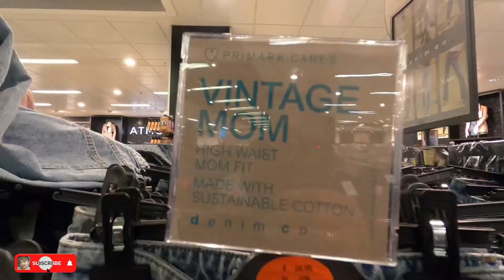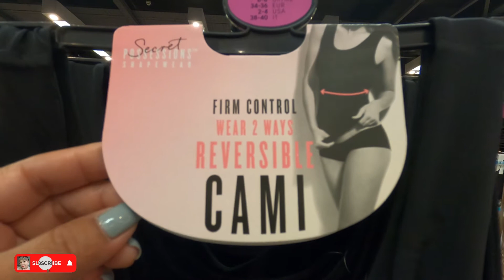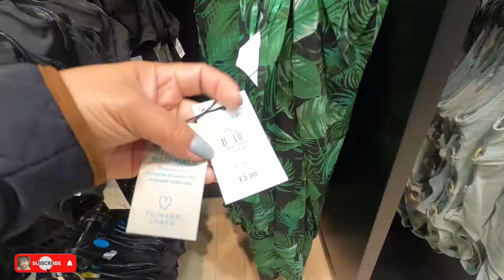**WHAT'S NEW** IN PRIMARK UK | COME SHOPPING WITH ME | APRIL 2021 | SUMMER FASHION TREND | HOMEWARE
**WHAT'S NEW** IN PRIMARK | COME SHOPPING WITH ME | APRIL 2021 | SUMMER FASHION TREND | HOMEWARE ETC

*NEW IN* HOME BARGAINS | COME SHOPPING WITH ME | APRIL 2021 | Fathers Day, Garden, Homeware | Cat xo 👇

WHAT'S *NEW* IN THE RANGE UK | COME SHOPPING WITH ME + HAUL | THE RANGE APRIL 2021 | HOME & GARDEN 👇

* NEW IN* FEBRUARY 2021 | COME SHOP WITH ME | WHAT'S NEW IN THE RANGE + CLEARANCE SALE + HOMEWARE 👇

GREAT DEALS & DISCOUNTS.